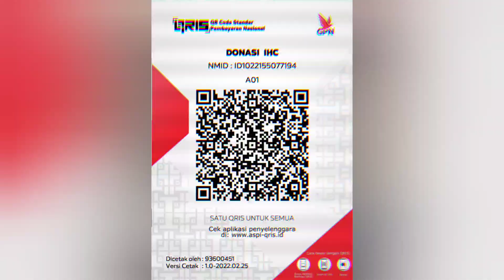Lanjutannya : Mau Ke Madrasah & Majelis Taklim Al Hidayah Dangdeur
Sahabat yg dirahmati Allah,

Selamat merayakan hari kemenangan  bersama keluarga tersayang. Semoga Allah menerima amal ibadahnya, memberikan ridho dan rahmatnya, dikumpulkan kembali di SurgaNya Allah. Aamiin. 🤲🏼

Jazakumullahu khayran telah mendukung proses revitalisasi Madrasah & Majelis Taklim Al Hidayah Dangdeur. Wakaf berupa dana pembangunan atap bagian depan, kusen, pintu, keramik teras, cat.

Semoga jadi ladang amal jariyah bagi keluarga muwakif. Pembuka pintu keberkahan rejeki dan kesuksesan dunia akhirat. Aamiin. 🤲🏼

IHC mau ngajak lagi nih. Mau turut andil menyelesaikan bagian yg mana? Terbuka lebar peluang wakaf keramik ruang tamu & kamar, Atap bagian belakang dan kamar² santri, MCK.

Semoga Allah mudahkan rejeki kamu utk ikutan wakaf ya.  Kamu iya kamu.

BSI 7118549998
Yayasan IHC